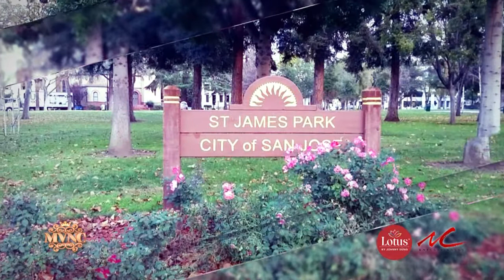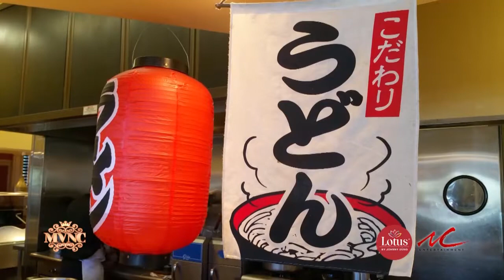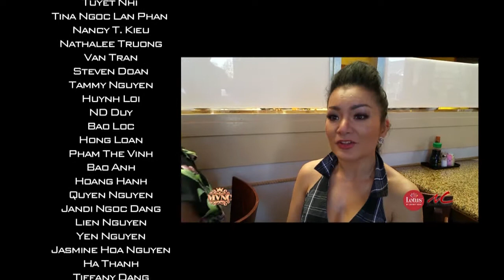Tu Thien tai California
Hoa Hau Phu Nu Nguoi Viet The Gioi